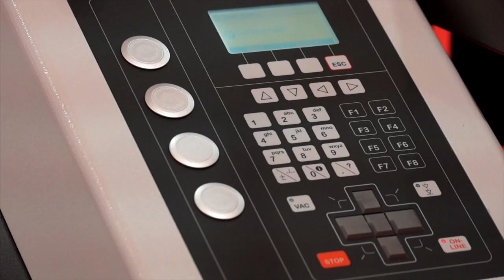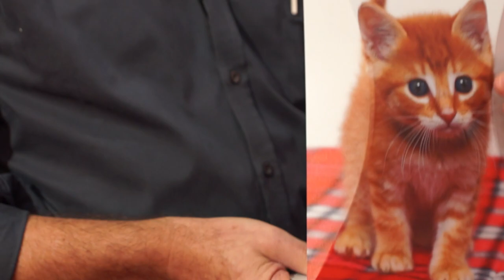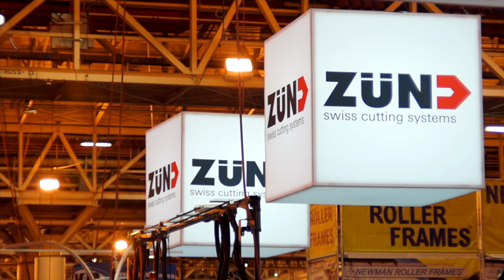Zund SGIA 2017 Retrospective